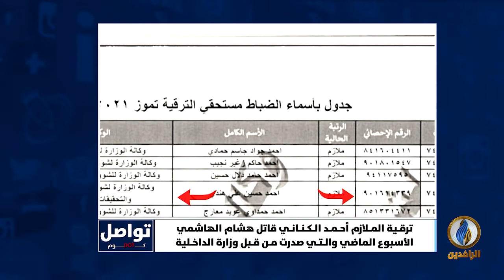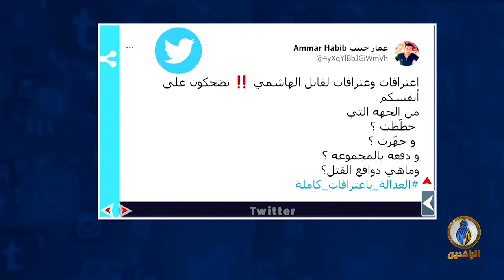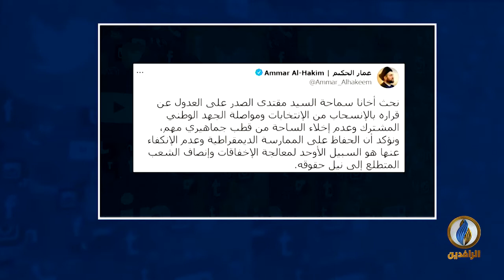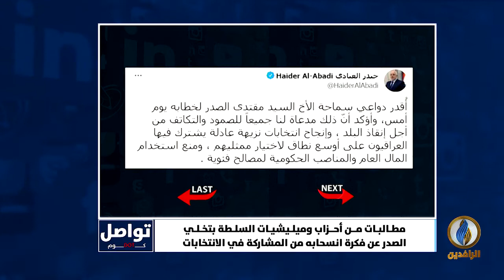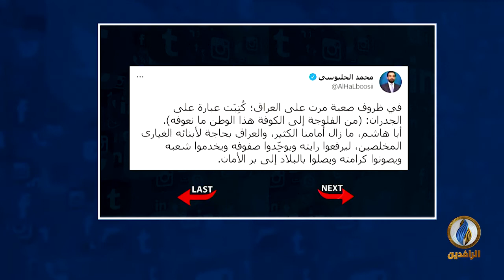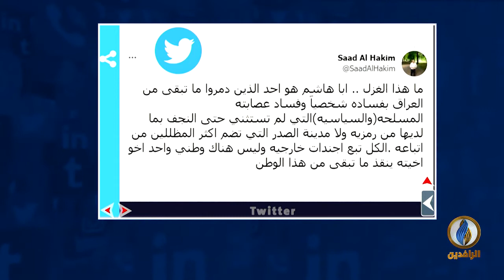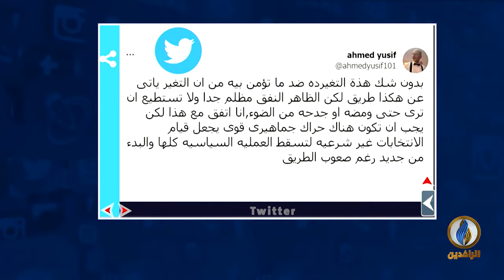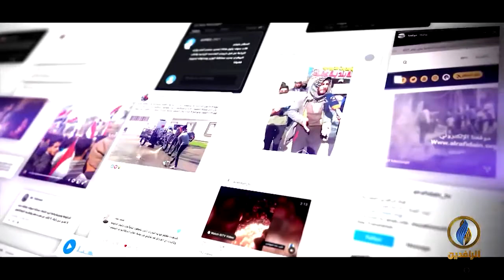تواصل_دوت_كوم | 18 - 7 - 2021